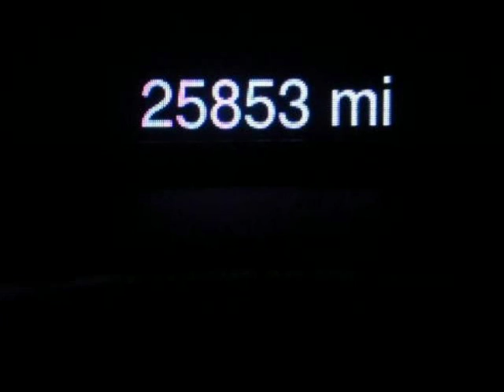2015 Jeep GRAND CHEROKEE Springfield NJ New Jersey